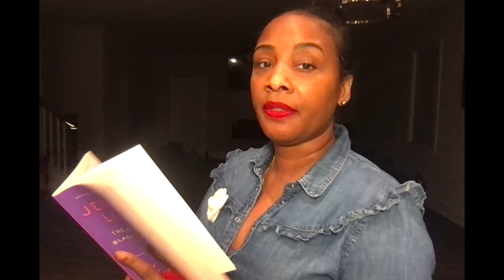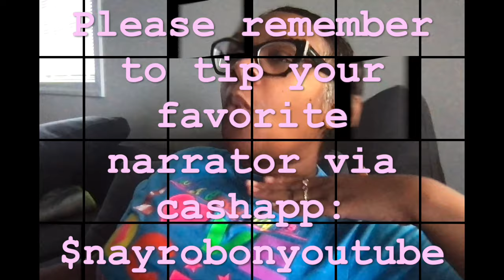Tashera Simmons Ignored DMX's Crck Addction: Earl Simmons part 13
DMX is an international superstar who has sold more than twenty million albums and defined hip-hop culture better than any of his peers. He also lived the kind of rags-to-riches story that has molded some of the best American heroes. From a smart and mischievous young boy to a teenager dubbed "Crazy Earl" to the most feared MC on the street, DMX never stopped struggling for the kind of life he knew belonged to him.

Born in Yonkers, New York, to a father who abandoned him and a mother ill equipped to raise her only boy, Earl Simmons grew to hate and distrust the world around him. But a passionate talent to rhyme gave him a dream, while a lifelong companionship with stray dogs gave him the strength to go on. His journey of self-discovery began with beatings, robbery, and group homes, lead to jails, car chases, gun battles, and rap wars, and culminated in commitment, love, fame, and fortune.

This is the extraordinary first-person account of a man who gives expression to the thoughts and feelings of those who have never been heard. In the process, Earl Simmons became a father, a husband, a role model, and an international icon know as DMX.

To Purchase DMX's Book: E.A.R.L.: The Autobiography of DMX

DMX Songs
DMX Death
DMX Movies
DMX ALBUMS